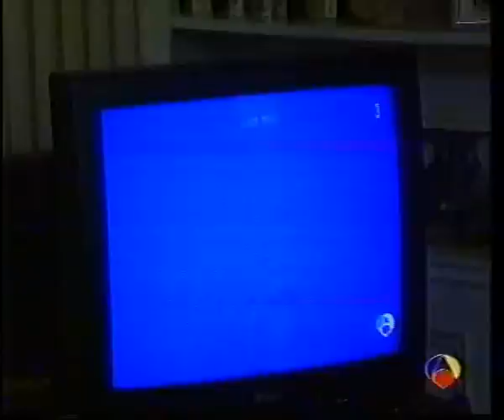Real Zaragoza. Entrevista a Solans padre durante la semifinal contra el Chelsea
Entrevista con Alfonso Solans padre en su domicilio mientras el Real Zaragoza jugaba en Londres la semifinal de recopa 95 contra el Chelsea.